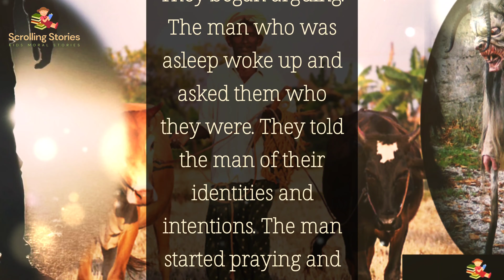The Monster and The Man | panchatantra stories english | childrens bed times stories | Story